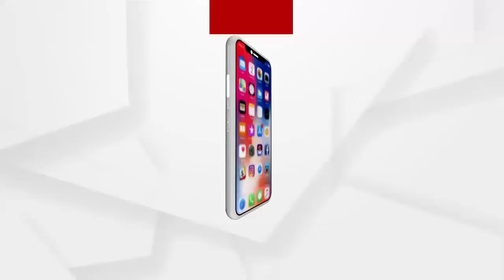ପରୀକୁ ନ୍ୟାୟ ଦାବୀରେ ଏବିଭିପିର ବିକ୍ଷୋଭ ପ୍ରଦର୍ଶନ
ପରୀକୁ ନ୍ୟାୟ ଦାବୀରେ ବିକ୍ଷୋଭ ପ୍ରଦର୍ଶନ କଲେ ଅଖିଳ ଭାରତୀୟ ବିଦ୍ୟାର୍ଥୀ ପରିଷଦର କାର୍ଯ୍ୟକର୍ତ୍ତା.